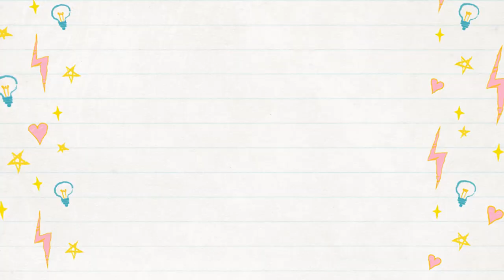We tried the Bean Boozled Challenge!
So, I've decided to give Bean Boozled Challenge (bought this at Big W) a try and I dragged my mum into this too! It was fun though!

Equipment used:
iPhone 6
Flexible Octopus Tripod Stand
Rode VideoMic Me
Created using Wondershare Filmora

♫Music used♫
●DJ Quads - Little Dream